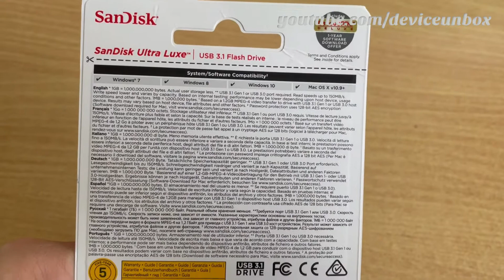Sandisk Ultra Luxe USB 3.0 128gb Unboxing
Sandisk Ultra Luxe 128gb Unboxing